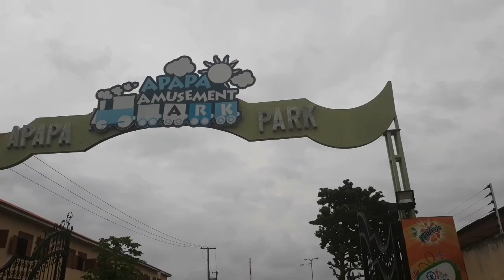Apapa Amusement Park Tour|| The Beautiful Apapa Amusement Park Lagos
Hi guys, Today I visited the beautiful Apapa Amusement Park with my friend Lovelyn and we had such a great time there.

It was a very adventurous trip for the both of us as Apapa Amusement Park is one of the most beautiful parks in Lagos. Growing up in Lagos, I visited the park a lot. The last time I visited, I was 8. Well, now I am 22 and a lot has changed.

I am Gift Wogu. I am a 22-year-old Nigerian writer, blogger, voiceover artist and lifestyle vlogger based in Lagos.

I use my platform to tell African (Nigerian) stories and sometimes, I talk about Fiverr (it is a platform for creatives and as a writer and voiceover artist, Fiverr helps with some of my bills). I talk about Fiverr to help young creatives who do not know how to make a living off their creativity.

My channel is mostly about exploring African, learning and sharing ideas. You are welcome to the family.

Facebook: Gift Oge Oreoluwa Wogu